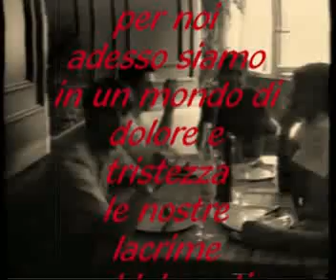Tony.mp4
Tony arriva in Svizzera
Ponte Brolla 1995